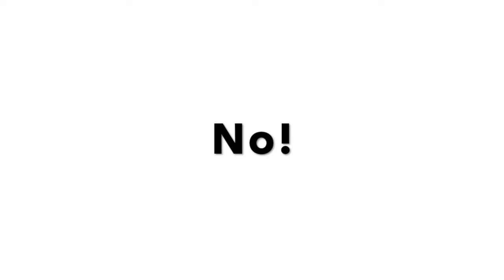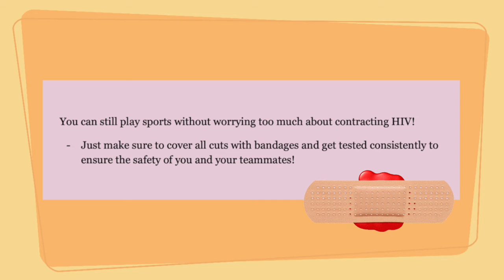AIDS PSA Hailey L